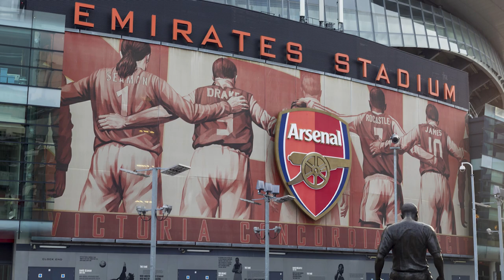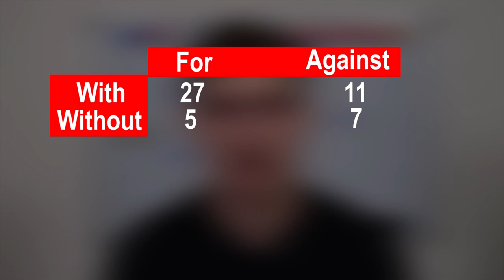Lucas Torreira | Arsenal and Uruguay's Ultimate Defensive Midfielder | Player Breakdown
Yes people, what is going on! The signing of Lucas Torreira looks to be one of Arsenal’s most impressive over the last 10 years. The 22 year old Uruguayan has been exceptional in the heart of Arsenal’s midfield, and looks to be the player Arsenal fans have been crying out for ever since Viera left. After a great World Cup with Uruguay, it’s no coincidence why so many clubs were interested in Torreira and the young Uruguayan looks to have carried his impressive performances in the World Cup over into the Premier League. But what makes Torreira so impressive? And, how has he changed the Arsenal side? In this video, we take a look at why Torrreira has made such an impact at Arsenal and why he could be Arsenal’s best signing over the last 10 years.

Monthly: ClubKickMonthly
6 Monthly: ClubKick6Monthly
Yearly: ClubKickYearly

Photos
Lucas Torreira - Fabrizio Andrea Bertani / Shutterstock.com
Sampdoria - Paolo Bona / Shutterstock.com
Arsenal/Emirates Stadium - Kurt Pacaud / Shutterstock.com

Animations were designed by Jack Folan using the Planet.training tools.